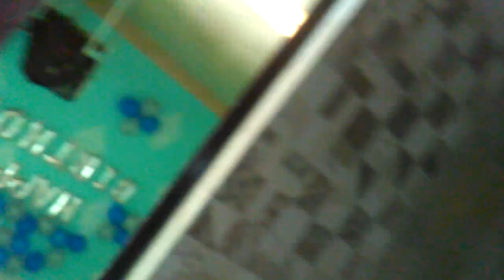Concealed cistern filling problem concealed cistern ballcock repair method